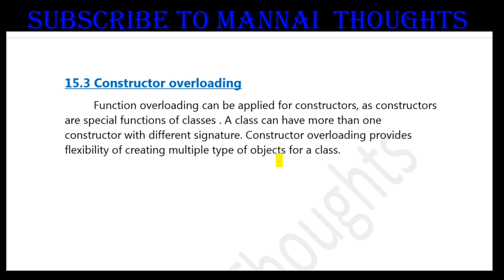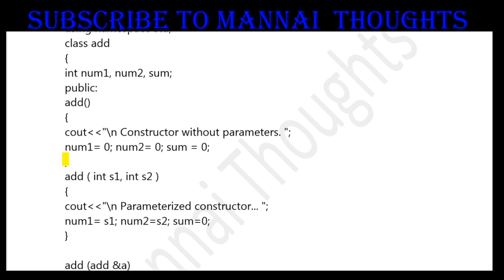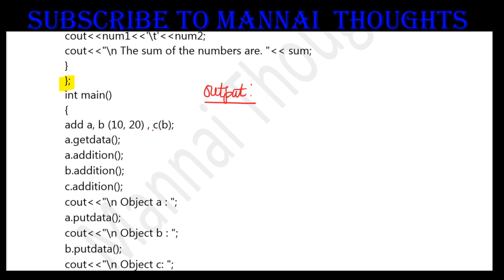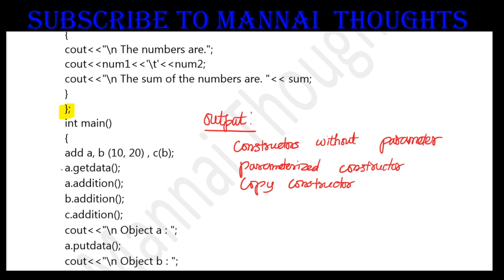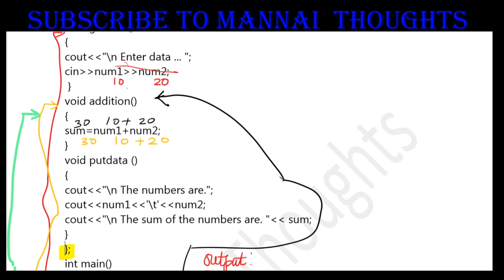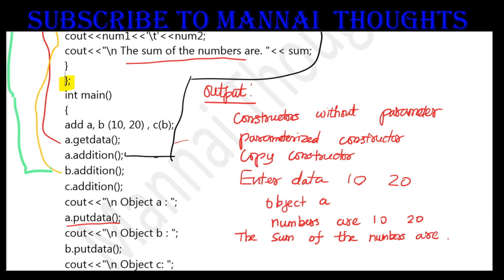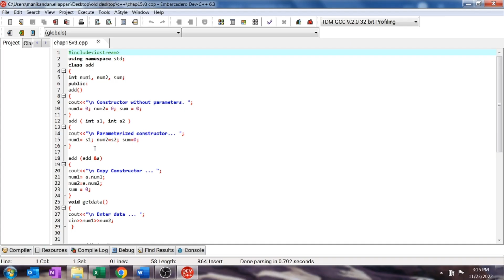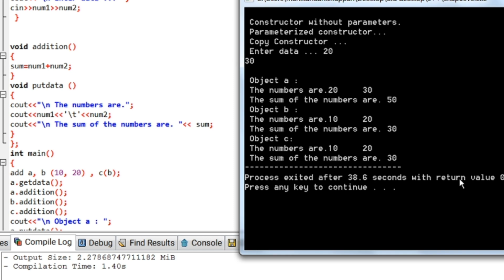11th Computer Science Chapter 15 - Polymorphism " Constructor Overloading "explained in Tamil